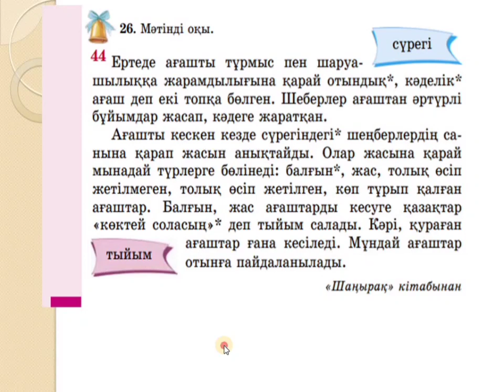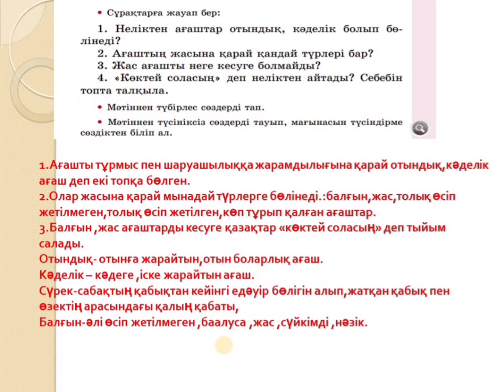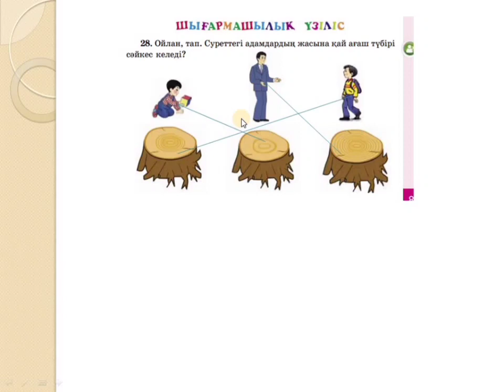Қазақ тілі 3 сынып 44 сабақ